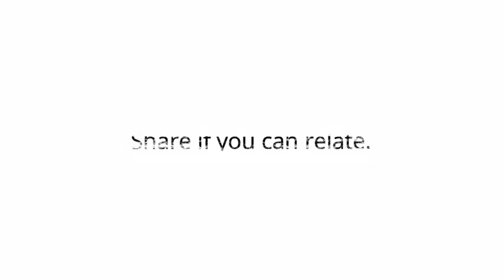চট্টগ্রামে থাকি বলে সারাদিন মেজবান খাই এমন চিন্তা- ভাবনা বাদ দেন😜😜 MY SHORT VIDEO THANKS FOR WATCH ★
Welcome to AH Comrades Media YouTube chanel🙂🙃

Wish Everyone a decent life..!!💙💜🤎🖤

_______°যোগাযোগ° ______